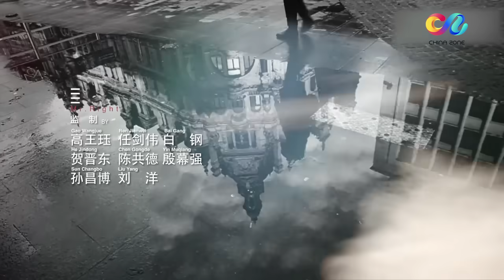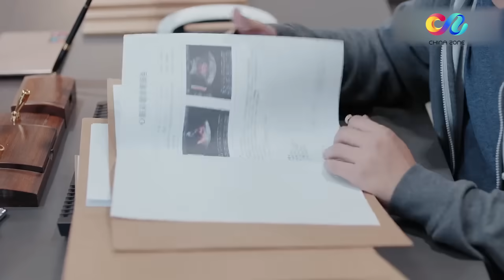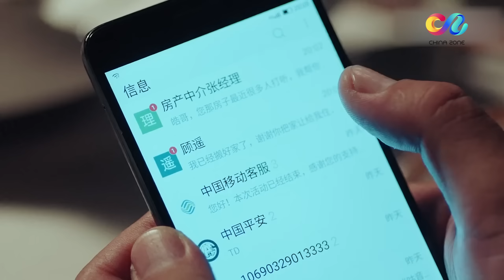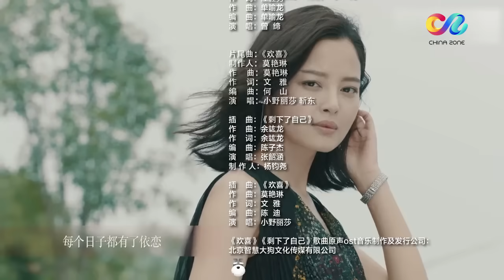【辛芷蕾繁花】 【ENG SUB】《恋爱先生 Mr. Right》第42集 江疏影辛芷蕾针锋相对 靳东会帮谁？主演：靳东 | 江疏影 | 辛芷蕾【China Zone 剧乐部】